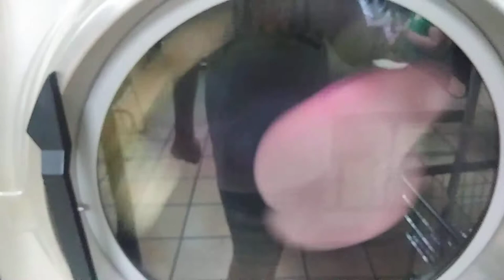pillow race at the laundromat!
sorry for the short video. Im working on getting obs working again so i can record more gaminh! Untill rhen expect these dumb videos